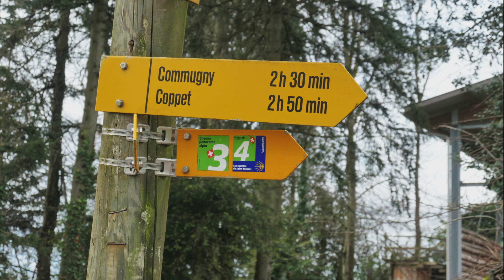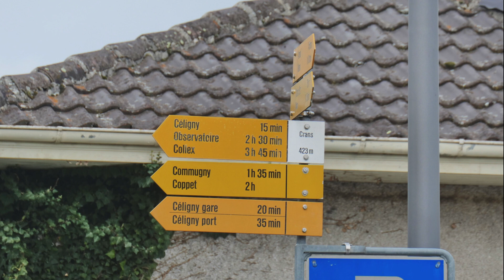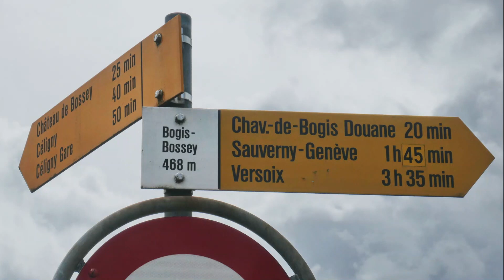Alpenpanoramaweg: Nyon - Bogis Bossey (Saverny) (Etappe 28)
Eine Wanderung ohne viele Höhepunkte. Entschädigt wird man bei gutem Wetter mit dem Blick auf das Alpenpanorama. Trockenes Wetter sollte schon sein, sonst wird man aufgrund der vielen freien Flächen ziemlich nass.